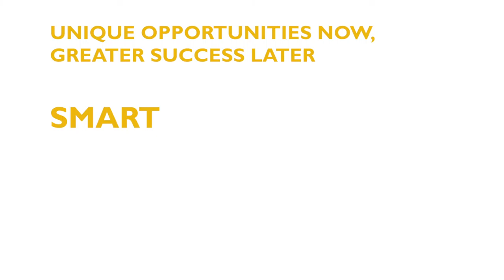Unique Opportunities - Ottawa (30)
Learn why Muskegon Community College is the best choice!